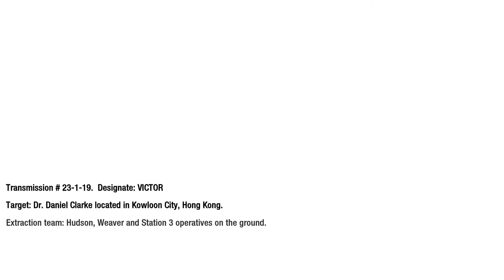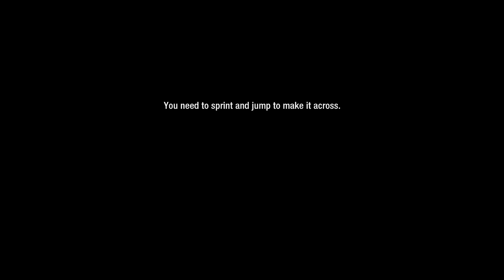Call Of Duty Black Ops Part - 6 Gameplay